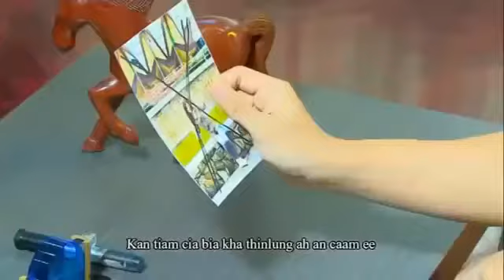Hlawn Sung Philh Cang Ko Ning Zuun Hla Thar 2015